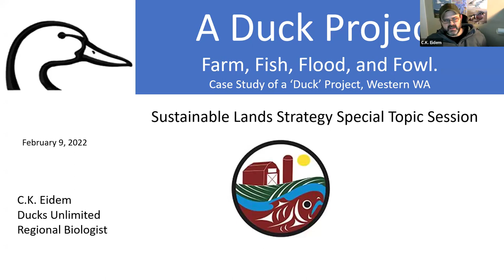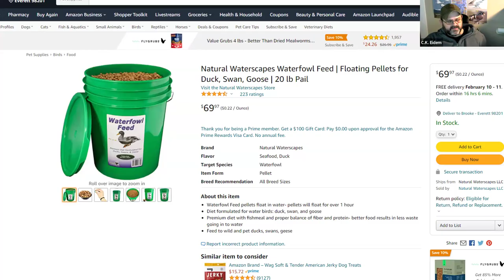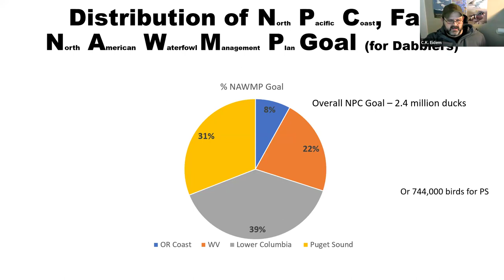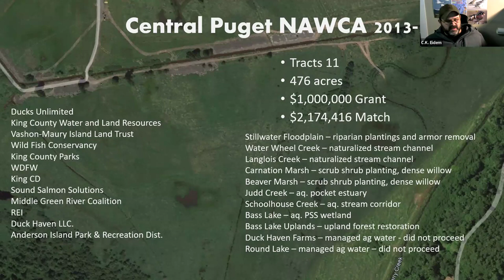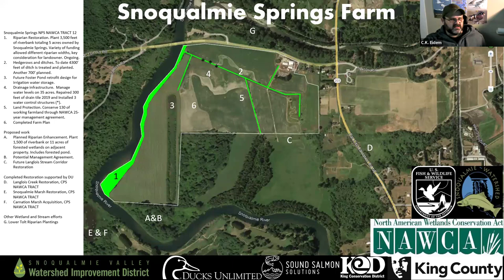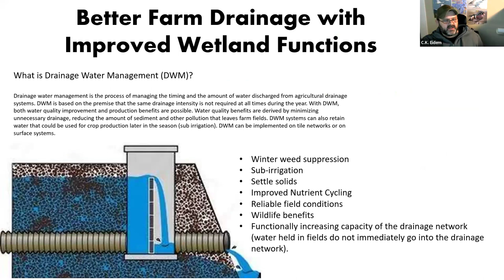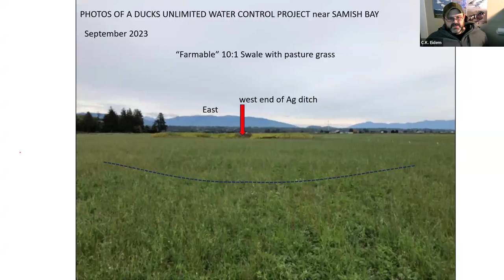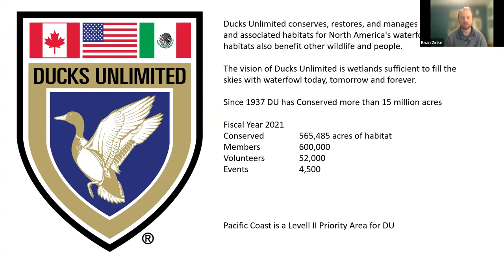February 2024: A Duck Project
Guest speaker: C.K. Eidem

C.K. Eidem, a regional biologist with Ducks Unlimited, will discuss some waterfowl basics, how conservation is planned, and ongoing local efforts, including a local Ducks Unlimited project.